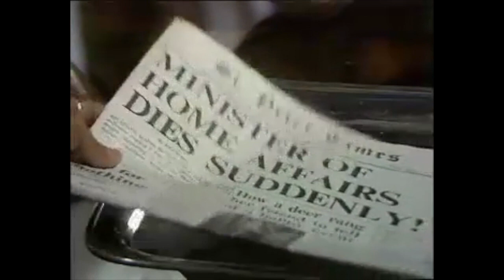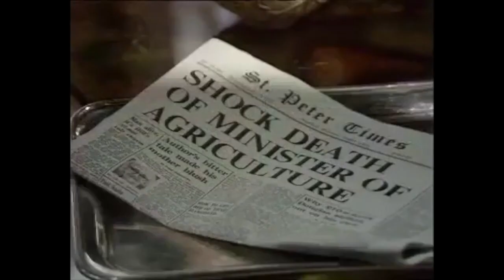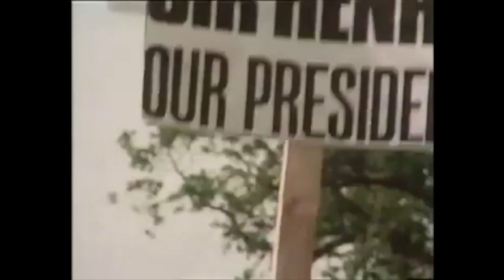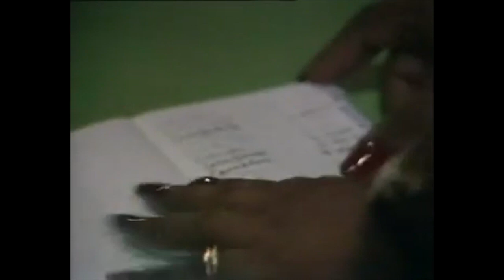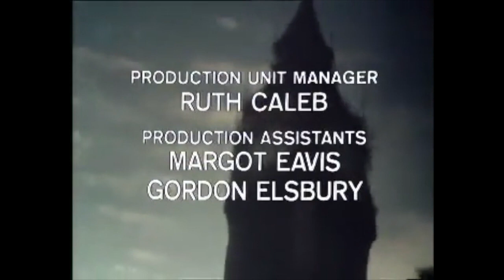Quiller Episode 6: Objective Caribbean (Michael Jayston Tribute)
EPISODE PLOT: On the eve of free elections, on the island of St Peter, candidates appear to be dying from voodoo. Quiller and the CIA think Joseph Field is attempting to rig the election.

Written by: Moris Farhi and Elleston Trevor
Directed by: Michael Ferguson
Original Broadcast: Oct 10, 1975

SERIES PLOT: The exploits of British Agent Quiller as he carries out his various assignments for the secret agency known only as "The Bureau".
Starring the recently passed Michael Jayston, Nottingham's finest, the series co-stars faces familiar to viewers of classic British television, Moray Watson and Sinead Cusack in regular roles, not to mention many other familiar faces, such as Nigel Stock, Richard Johnson, T.P McKenna, Julian Glover and a young Patricia Hodge.